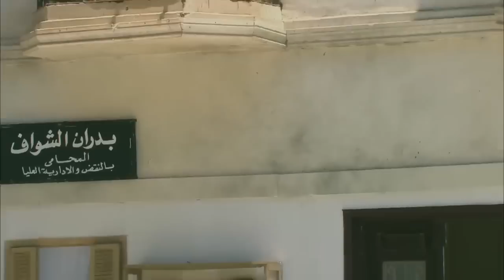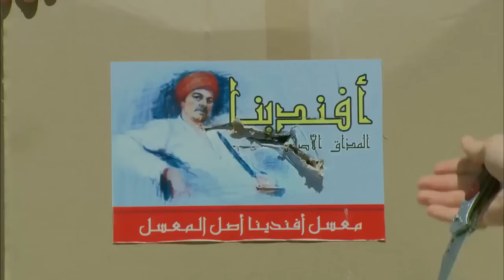هتموت ضحك مع أفندينا ورجالته 😂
ـــــــــــــــــــــــــــــــــــــــــــــــــــــــــــــــــــــــــــــــــــــــــــــ
تدور أحداث المسلسل في إطار الإثارة والتشويق، حول تاجر المخدرات أفندينا (مصطفى شعبان) الذي يحاول احتكار تجارة
المخدرات، هذا مع وجود منافس قوي مثل المعلم (النوح) وابنه (براءة) اللذين يسعيان إلى الثأر
ــــــــــــــــــــــــــــــــــــــــــــــــــــــــــــــــــــــــــــــــــــــــــــــ
طاقم العمل: مصطفى شعبان ـ درة  -علا غانم - عبير صبري - سميحة أيوب - حسن حسني
ــــــــــــــــــــــــــــــــــــــــــــــــــــــــــــــــــــــــــــــــــــــــــــــــــ
أهم أعمال مصطفى شعبان:
الأفلام:
1996 رومانتيكا باولو
1997 القبطان سامي
1998 حائط البطولات عسكري مصري
1999 فتاة من إسرائيل. وائل
2000 الشرف عامر بركات أبو عامر
2001 اتفرج ياسلام هشام
2001 سكوت حنصور ناصر
2002 النعامة والطاووس حمدي
2002 مافيا كابتن حسام/زين التاجي
2002 خلي الدماغ صاحي كامل
2005 فتح عينيك علي
2005 أحلام عمرنا خالد
2007 كود 36 شريف
2007 جوبا يوسف العمري
2010 الوتر الرائد محمد سليم
2019 كازابلانكا ضيف شرف

المسلسلات:
1999 أحلام مؤجلة
2000 الحلم والألم
2001 عائلة الحاج متولي سعيد
2005 العميل 1001 عمرو / موسى
2006 توتو وبيجاما توتو
2008 نسيم الروح سعد
2010 العار مختار
2011 الزناتي مجاهد ضيف شرف
2012 الزوجة الرابعة فواز
2013 مزاج الخير خميس / أفندينا
2014 دكتور أمراض نسا عمر
2015 مولانا العاشق سلطان أبو غزالة
2016 أبو البنات فارس حظو
2017 اللهم إني صائم علي/ حافظ/ ليني/ سيدنا
2018 أيوب أيوب
2019 أبو جبل حسن أبو جبل
2021 ملوك الجدعنة سفينة
2022 دايما عامر عامر
2023 بابا المجال زين
ــــــــــــــــــــــــــــــــــــــــــــــــــــــــــــــــــــــــــــــــــــــــــــــــــــــ